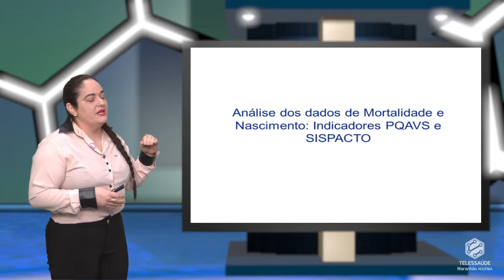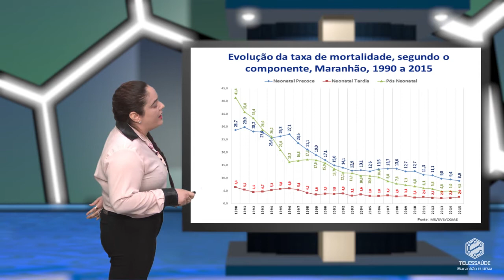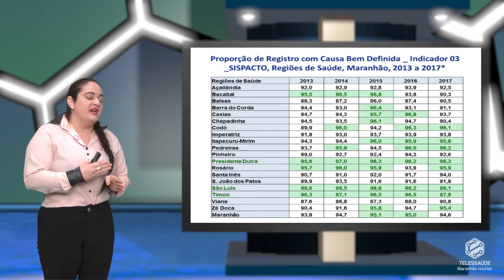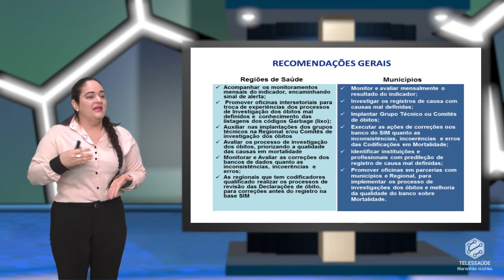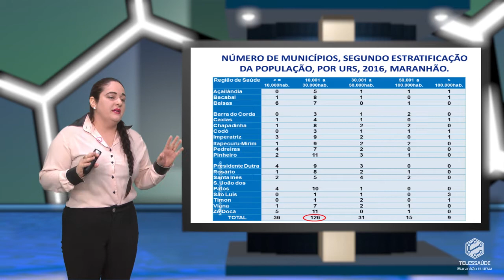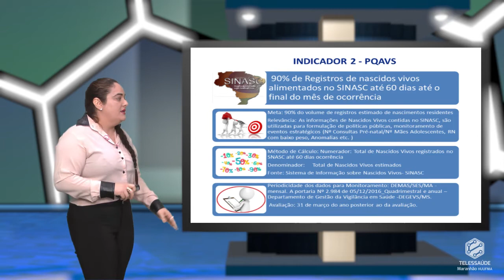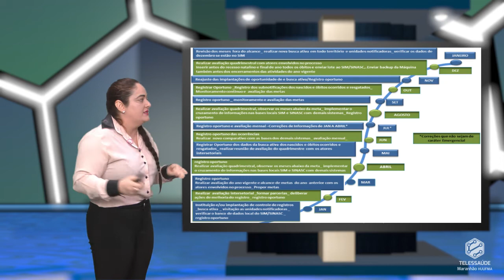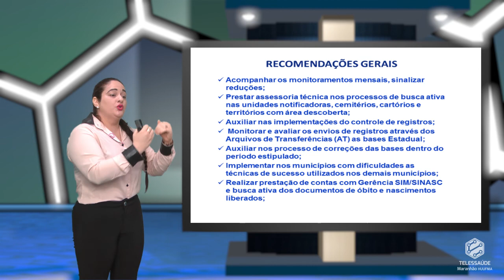Análise dos dados de Mortalidade e Nascimento Indicadores PQAVS e SISPACTO